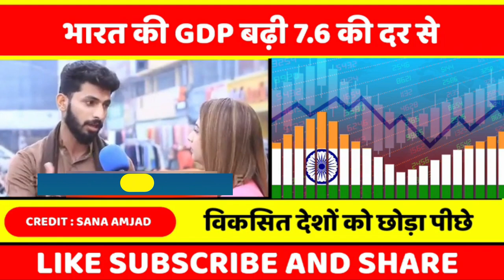Pak ke Chhote Pashine | India's GDP Skyrockets, Sending Shockwaves Through Pakistani Media!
Pak ke  chhote pashine | इंशा अल्लाह जय श्री राम | pak media on india
Your Queries____
Pakistan Media Stunned: India's Economy Witnesses Historic Surge! 🚀📈| Must-Watch Pakistani Reactions

ndia Pakistan war latest news

India Pakistan latest news 2023

India Pakistan border tension latest news

India Pakistan kashmir latest news

India Pakistan LoC ceasefire violation

India Pakistan relation latest news

India Pakistan diplomatic tension

India Pakistan military standoff

India Pakistan nuclear threat

India Pakistan conflict latest news

Pakistan media on India latest news

Pakistan media on India Kashmir

Pakistan media on India LoC ceasefire violation

Pakistan media on India border tension

Pakistan media on India military

Pakistan media on India nuclear program

Pakistan media on India Modi government

Pakistan media on India Hindu nationalism

Pakistan media on India human rights record

Pakistan media on India-Pakistan cricket rivalry

Indian media on Pakistan latest news

Indian media on Pakistan Kashmir

Indian media on Pakistan LoC ceasefire violation

Indian media on Pakistan border tension

Indian media on Pakistan military

Indian media on Pakistan nuclear program

Indian media on Pakistan Imran Khan

Indian media on Pakistan democracy

Indian media on Pakistan Taliban

Indian media on India-Pakistan peace process

Pak media on India army latest news

Pak media on India prime minister

Pak media on India foreign policy

Pak media on India economy

Pak media on India culture

Pak media on India social issues

Pak media on India Bollywood

Pak media on India tourism

Pak media on India-Pakistan relationship

India media on Pak latest news

India media on Pak army

India media on Pak ISI

India media on Pak nuclear program

India media on Pak Taliban

India media on Pak Balochistan

India media on Pak Sindhi nationalism

India media on Pak Pashtun nationalism

India media on Pak-China relations

pakistan,pakistan street food,
where to eat in pakistan